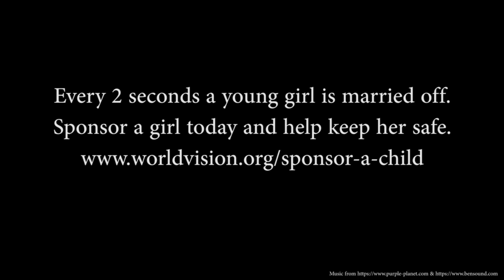What if it Was Our Child?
What if it Was Our Child: Finalist - Videos for Change Australia 2019

If you loved this video, support the students who created it by voting Hurry! Voting closes on 27 October!

Videos for Change is a powerful platform for young people to share their voice and drive social change. Students from grades 7-12 are invited to submit a one-minute video on an issue they care about, with the chance to amplify that voice through the Videos for Change platform, film festivals and partnerships such as Network 10 (in Australia). It’s an opportunity to start conversations about issues that affect us all.

Videos for Change is a special initiative created by High Resolves, an award-winning leader in the design and delivery of citizenship and leadership learning experiences. For info

Please be aware that the contents of this video may be emotionally distressing or confronting to some viewers.